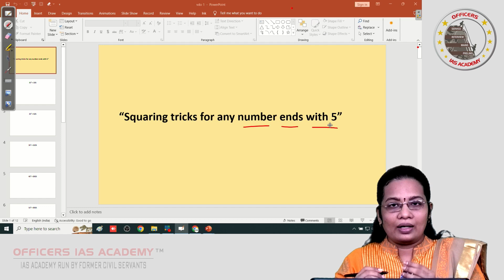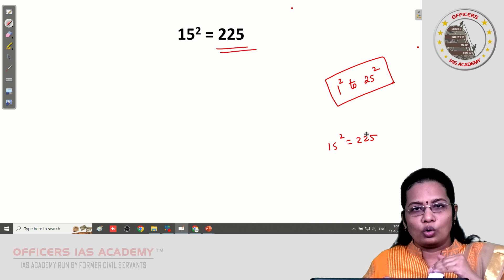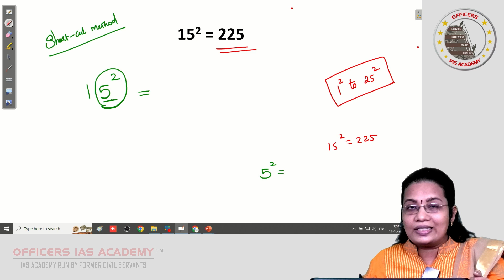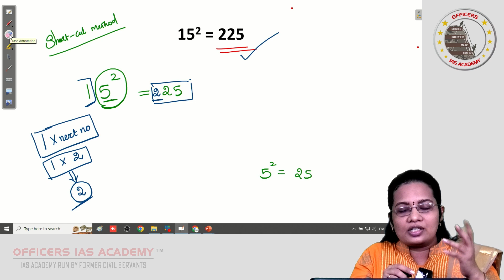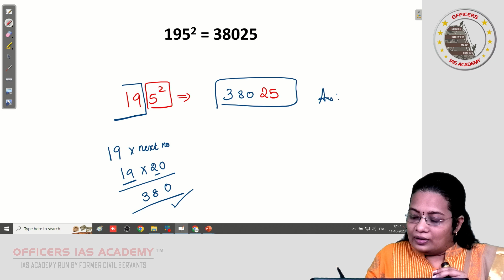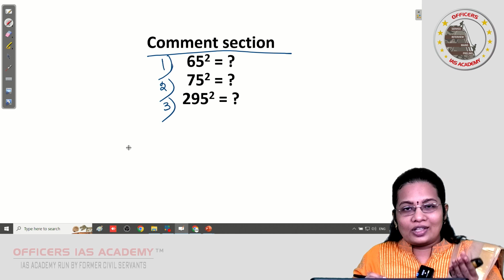Unravel Maths Tricks #1: Squaring Techniques for any number ending with 5 by Ms. M.S. GEETHARANJANI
Master Math Squares with Mrs. M. S. Geetharanjani! 🧮✨
Struggling with Math squares during exams? Say goodbye to those worries! Join us as Mrs. M. S. Geetharanjani shares some incredible time-saving tricks that will boost your confidence and speed in solving square problems. 🚀📚
In this insightful video, you'll learn easy-to-apply techniques that will help you tackle square-related questions with ease. Mrs. Geetharanjani breaks down complex concepts into simple steps, making it accessible for all students.
🔹 Key Takeaways:
• Time-saving tips for square calculations
• Easy-to-follow techniques for quick solutions
• Boost your confidence in math exams

Squaring numbers in Tamil, Multiplication tricks in Tamil, Vedic maths in Tamil,
TNPSC shortcuts in Tamil, TNPSC Prelims aptitude in Tamil, Large numbers squaring shortcuts in Tamil, Aptitude tricks in Tamil, M.S Geetha Ranjani Aptitude Tricks in Tamil